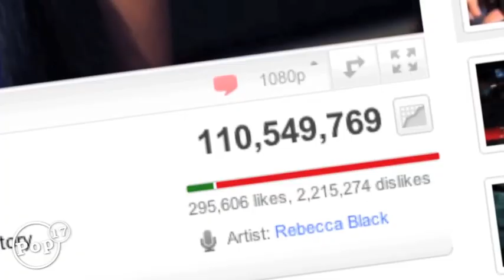Rebecca Black Loves Justin Bieber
"Friday" was produced by the ARK Music Factory. Her mom paid them $2,000 to write Rebecca a song. They wrote "Friday," and a cheesy video was produced. "Friday" became a viral hit because it's so awful. However, she's been in rolling stone, Conan O'Brien, and the Jonas brothers covered her song.

Teens around the world are now buying the single. They believe it to be quality music as a result of mainstream media not reading the negative comments.

I guess this is where you say you love the haters? No no way definitely not.

After a week on iTunes it's jumped the sales chart to the top 20. The music video for the song became a viral hit, when the video's view count on YouTube jumped from around 3,000 views to 18 million a week later. As of today, the video has  110 million views on YouTube.

The sudden surge in traffic is attributed to a Tosh.0 blog post titled "Songwriting Isn't for Everyone." Since the growth in popularity of the song and video, there have been numerous parody videos and remixes.

Forbes stated that the notoriety of the song is another sign of the power of social media -- specifically Twitter, Facebook, and Tumblr, in this instance -- in the ability to create "overnight sensations."
Rebecca has Bieber fever. You can see how in love she is when she actually asked Justin Bieber on TV if he would duet with her! Talk about a dream collaboration. Justin Beiber Baby!

For updates on Rebecca Black, stick with Pop17 all the time by following @Pop17 on twitter.